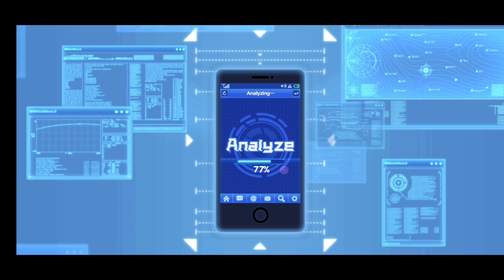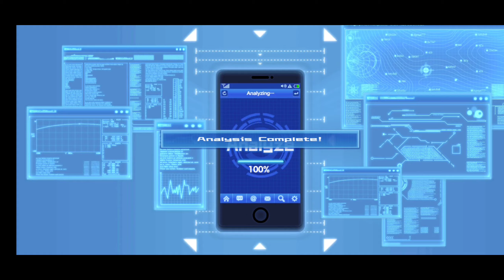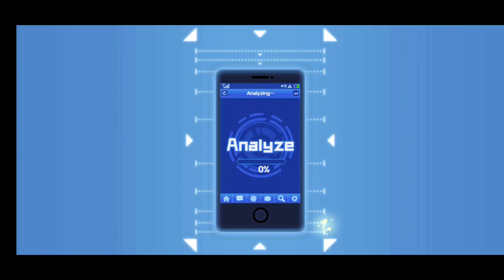MAKASIH BANYAK PINJERPUN, GACHANYA SANGAT ASIKKKK!!! - One Punch Man The Strongest